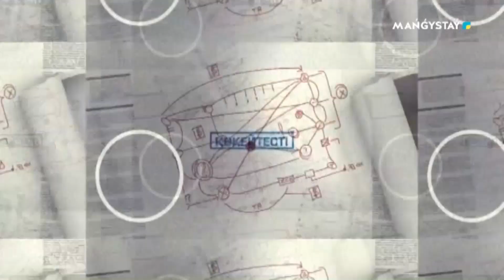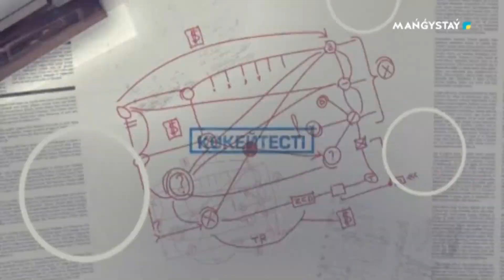Айтарым бар - Қауіпсіздікті қалай сақтаймыз?